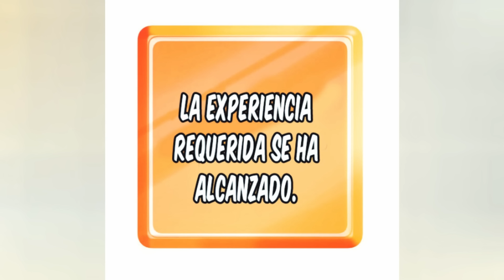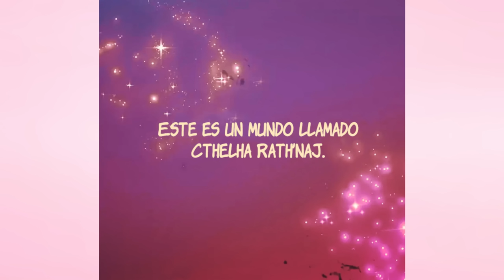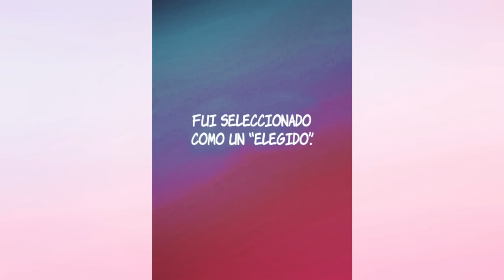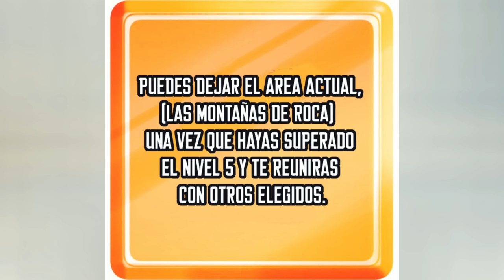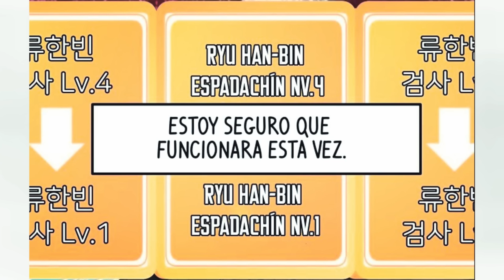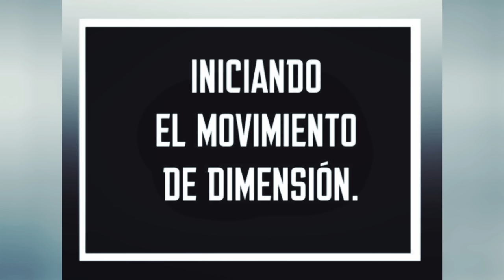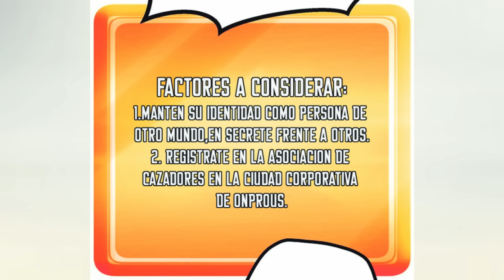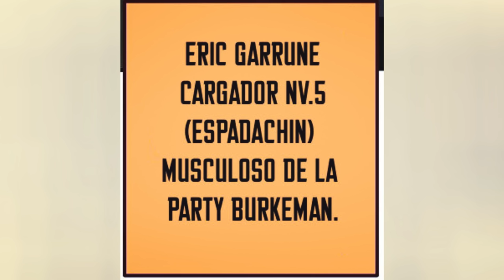REY DE LA ESPADA DEL OTRO MUNDO RESUMEN COMPLETO.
REGISTRO DE SUPERVIVENCIA DEL REY DE LA ESPADA DEL OTRO MUNDO COMPLETO.

MUSICA UTILIZADA (sorry por el espacio, no me da)

Eternal - Nyx Koa
Canción: Anton Shilo - Forsaken
Behind The Sword - Alexander Nakarada
Sir Orkshield - Ean Grimm
Sir Fireheart - Ean Grimm
Prepare for War - Alexander Nekarara
The Vikings - Alexander Nakarada
 / savfkmusic
Link :
Nombre: Guardians
Artistas: Evan King
Características: Orchestral
Musica Medieval tenemos
Marked - HimlsYou
 / royaltyfreezone
Title: "The Red Fox Tavern"
Style: Medieval, Folk, Modus
Thumbnail: Jambareeqi
Epic Action Cinematic by
Composer: Whitesand (Martynas Lau)
Year: 2020
Title: Extent of my Power
More Fly - Long live my King | Ancient Egypt Orchestra
Blacksmith - Alexander Nakarada
Bonfire - Alexander Nakarada
Dungeons and Dragons - Alexander Nakarada
Now we Feast - Alexander Nakarada
MAXKOMUSIC - The Dark Side Of Our Past
Impending by Hayden Folker
 / hayden-folker